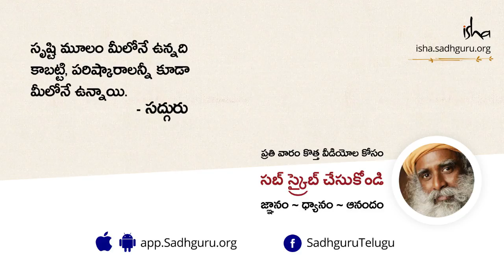కుంభమేళా గొప్పతనం ఏమిటి? Kumbh Mela Goppatanam Yemiti?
సద్గురు కుంభమేళ గురించి ఈ వీడియోలో చెబుతున్నారు. కుంభమేళకు ఎందరో జిజ్ఞాసులు, ఆధ్యాత్మిక సాధకులు ఒక చోట చేరుతుంటారు, వీరు తాము ఉన్న ప్రస్తుత స్థితి నుండి ఉన్నత స్థితికి చేరుకోవడానికి కృషి చేస్తున్నారు. అలాగే మార్క్ ట్వైన్ మన దేశానికి ఇచ్చిన అతి గొప్ప పొగడ్త గురించి కూడా వివరిస్తున్నారు.